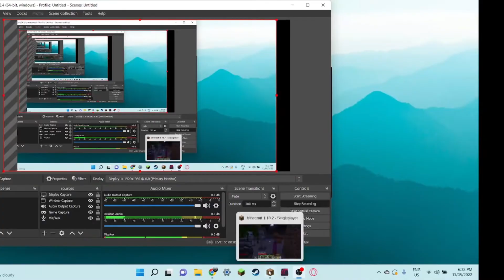HOW TO BUILD AN IRON FARM: Minecraft Survival Let's Play #4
This episode we built an iron farm in our Minecraft survival series in 1.18!

We are an ever-growing community and your support means the world to me!

Dell Gaming G15 Laptop 💻
Rode NT-USB Microphone🎙
Dell 24” Gaming Monitor 📺
Logitech G305 Mouse 🐭
Logitech Studio Series Desk Mat
Monitor Stand
Microphone Boom Arm
Elgato Stream Deck Mini
Corsair K65 RGB Mini Keyboard
Legato HD60s Capture Card
Cable Management Box
Velcro Cable Ties